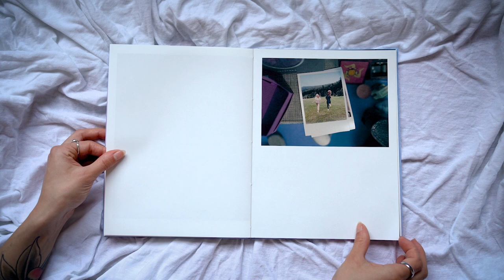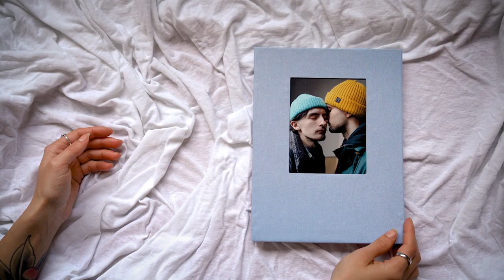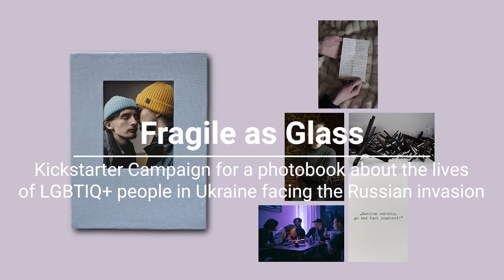[CROWDFUNDING] "Fragile as glass" - a photo book about queer lives in Ukraine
The kickstarter campaign of photographer and Freelance Underground member Sitara Ambrosio is now online. Preorder “Fragile as Glass” now and help that the book becomes reality

“Fragile as Glass” is a photo book about the lives of LGBTIQ+ people in Ukraine facing the Russian invasion. The lives of Yehor H. (20), Yeva-Lotta Y.(19), Sasha N. (22), Sasha N. (21) and Edward R. (37). From birthday parties in the west of the country, to Kyiv Pride activities in the capital, to relatives that still live near the front-line in the southeast. From everyday challenges to intimate moments. The long-term project creates space for images and thoughts that are often lost in crisis and war scenarios.

Now the stories of the protagonists are to receive an appropriate (re)presentation in a photo book in order to document and archive the intimate testimonies in a careful, powerful and bundled way.  Quotes from interviews conducted on site, are to be juxtaposed with portraits and documentary photos of people’s lives. The medium of a photo book wants to create a fragile space to navigate through people’s lives with as much time as any viewer wants to spend.

Together with graphic designer Jasmin Cathor, a layout and design for the photo book is to be created. To add context Anastasia Tikhomirova, a journalist with a special focus on the situation in Russia and Ukraine, will write an essay accompanying the photos. “Fragile as Glass” will be published by Kettler publishing house from Dortmund, Germany.

By supporting this campaign you help us to shine light on the situation for LGBTQ-people in the war-torn country!